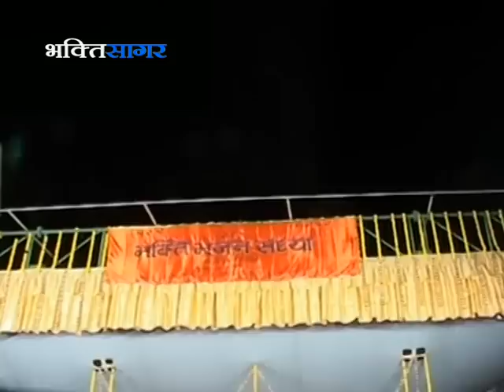He Govind...... Gopal || हे गोविन्द गोपाल || (BHAJAN) By - Vinodji Agrawal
(BHAJAN) -

This is a recording of bhajan sandhya in Raipur. It starts with Shri Vinod Agarwal ji singing 'He Govind He Gopal'Y '.In 1962, at the age of 7 years Shri Vinod Agarwal ji  came to Mumbai when his parents migrated from Delhi. His parents were believers of lord Krishna.
At the age of 12 years he learned to play Harmonium. He is studied upto Higher Secondary. He has been interested in God & Bhajans since a very young age.